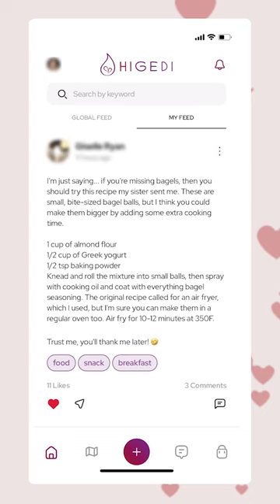Protein-packed bagel bites recipe from one of our @higediappHIgedi app users 💛🙏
It's only 3.6g protein and 3g carbs per ball, and these are the real deal, coming straight from almonds! 💪

The recipe calls for almond flour, Greek yogurt, and baking powder, rolled into balls and coated in everything bagel seasoning. I couldn't wait to try it, so I made only a half batch with the limited staples I had.

🔸1 cup of almond flour (or meal which has a more grainy texture)
🔸1/2 cup of Greek yogurt
🔸everything bagel seasoning for coating (in my case it was sesame seeds with a pinch of salt)

Air fry at 350F/175C for 10 minutes (or bake for a few minutes longer)

Eat them like this, top them with cream cheese, or get dippin' into salsa!